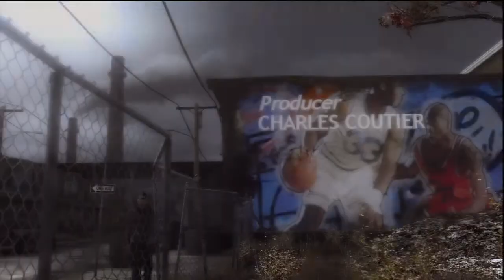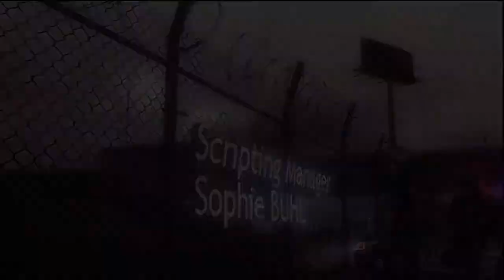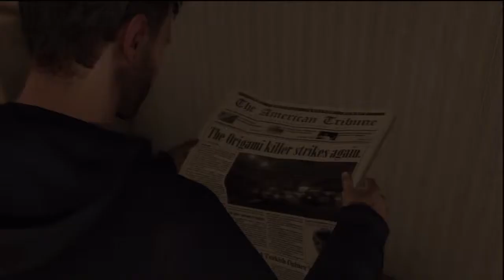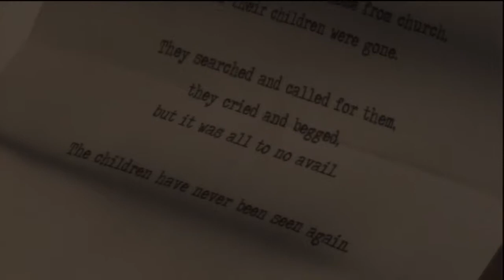(Lets Play) Heavy Rain part 2